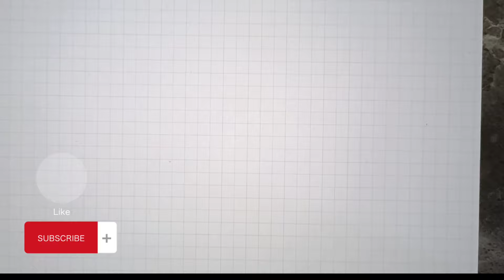Menggambar dan Mewarnai SPONGEBOB#art